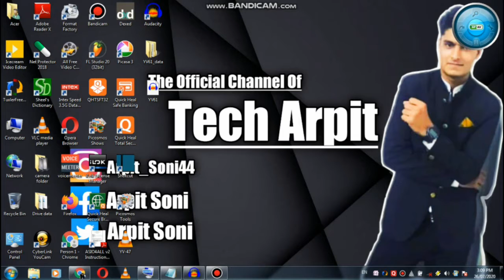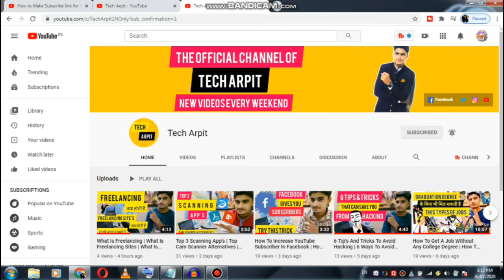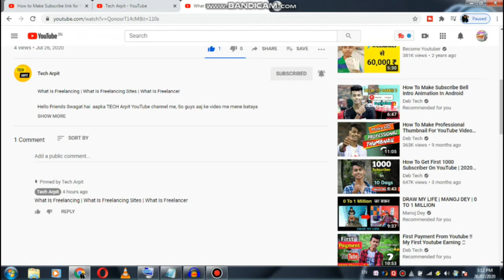How To Make YouTube Subscribers Link | How To Make Auto Subscribe Link On YouTube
Hello Friends Swagat hai  aapka TECH Arpit YouTube channel me, So guys aaj ke video me mene bataya hai Ki Aap Kaise Apne YouTube Channel ke liye Ek Auto Subscribe Link create karenge, Ji ha dosto aaj maine bataya hai ki aap kaise apni auto subscribe Link create karenge or isse aapko kese fayda hoga, to friends video ko dekhiye or enjoy kijiye, And dosto Channel ko Subscribe karna na bhule, or aapke kuch sujhaav ho to comment section me likhna na bhule, Thanks 🤗♥️🤗